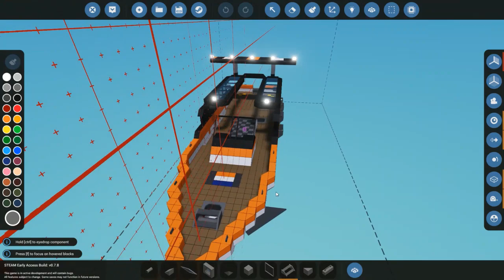free to use stormworks speedboat hull. build and rescue.